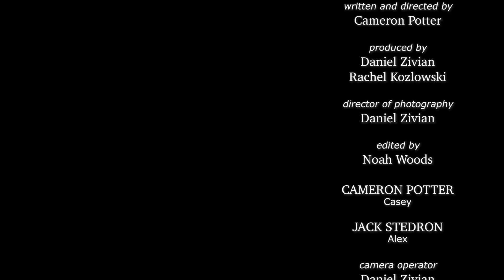Trick Shot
SWISH!

CAMERON POTTER Casey
JACK STEDRON Alex

Written & Directed by Cameron Potter
Produced by Daniel Zivian & Rachel Kozlowski
Director of Photography - Daniel Zivian
Edited by Noah Woods

Camera Operator - Daniel Zivian
Boom Op - Benny Ren